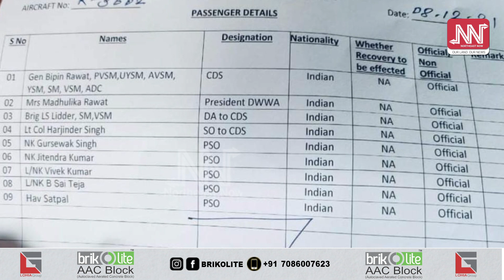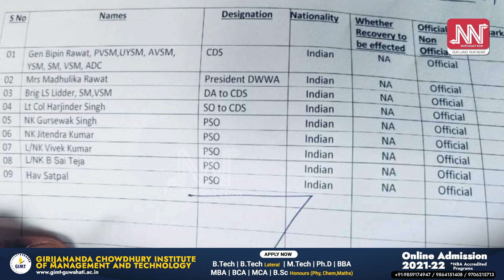Helicopter Crash: CDS Bipin Rawat ৰ অৱস্থা সংকতজনক; দুৰ্ঘটনাগ্ৰস্ত হেলিকপ্তাৰত ১১ টা মৃতদেহ উদ্ধাৰ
তামিলনাডুৰ ভয়াৱহ হেলিকপ্তাৰ দুৰ্ঘটনা: Chief of Defence Staff বিপিন ৰাৱতৰ অৱস্থা অতি সংকতজনক। তামিলনাডুত দুৰ্ঘটনাগ্ৰস্ত হেলিকপ্তাৰত ১১ টা মৃতদেহ উদ্ধাৰ।